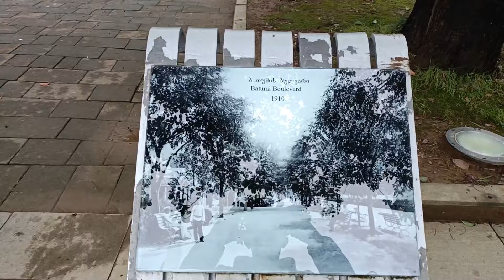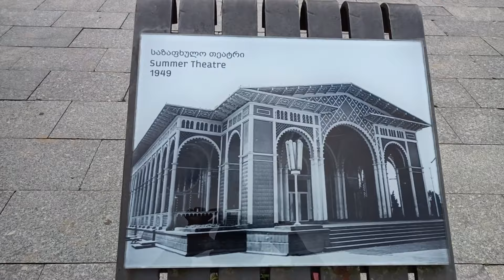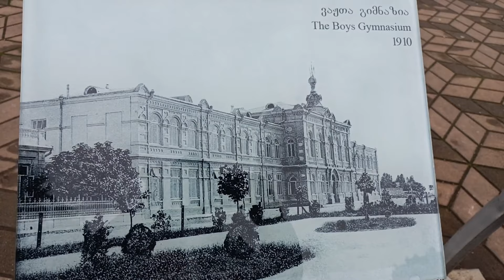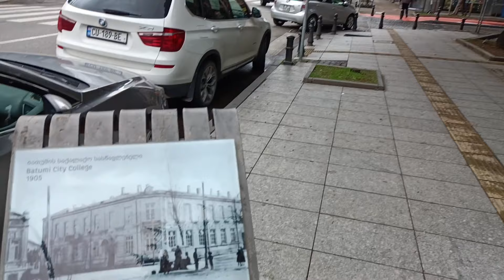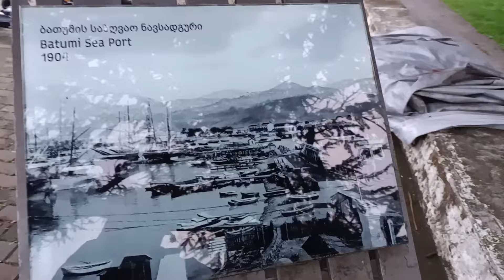12 THEN and NOW sites in Batumi. HAS ANYTHING CHANGED? | Walking streets of Georgia | SE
While exploring Batumi (Georgia) on foot with my camera I have noticed one extremely amazing municipal initiative. Some historical, cultural and architectural sites in the city have a black & white photo capturing the same location and placed on a stand in front of it. This way anyone can just stop for a second and compare how this place looked 100+ years ago (in most cases) and how it looks now. I found 12 such stands in different parts of Batumi, and marked them on a map (link below).

00:00 - Welcome
00:27 - Batumi Boulevard (1910 vs 2024)
00:48 - Colonnades (1888 vs 2024)
01:09 - Summer Theatre (1949 vs 2024)
01:26 - Memed Abashidze avenue (1911 vs 2024)
01:49 - Apollo Cinema (1911 vs 2024)
02:22 - Batumi State University (1910 vs 2024)
02:45 - Batumi City Council (1902 vs 2024)
03:12 - Batumi City College (1905 vs 2024)
03:32 - Nurigel Lake (1960 vs 2024)
03:50 - Batumi Cathedral (1905 vs 2024)
04:15 - Batumi Sea Port (1904 vs 2024)
04:34 - Iakob Gogebashvili street (1910 vs 2024)
05:01 - Thank you and Subscribe